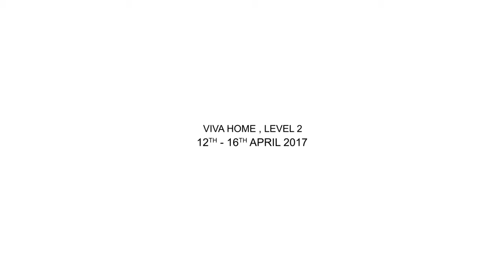EDW2017 :: Aaron Chow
EXPERIENCE DANCE WORKSHOP is the leading dance intensive education in Malaysia. We are aiming to support the current player in the scene, with the highest level of teaching across Malaysia. EDW is a perfect platform to present and learn from the best of the best choreographer from Malaysia.